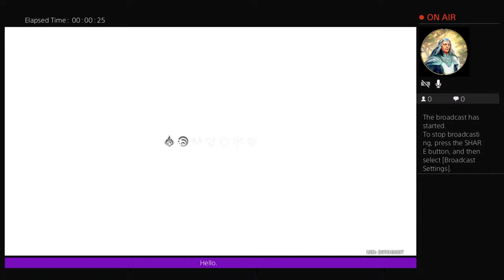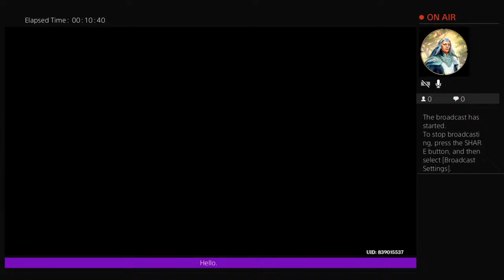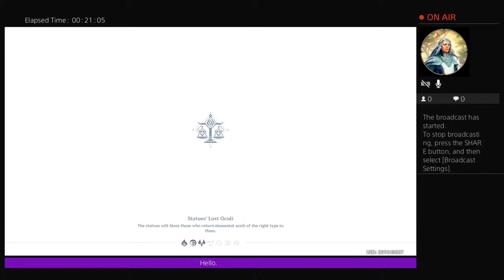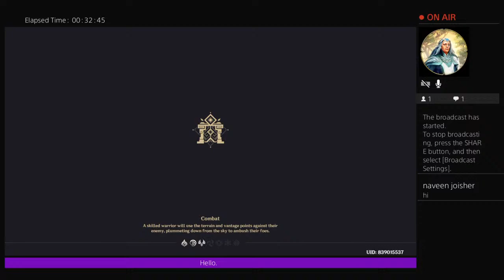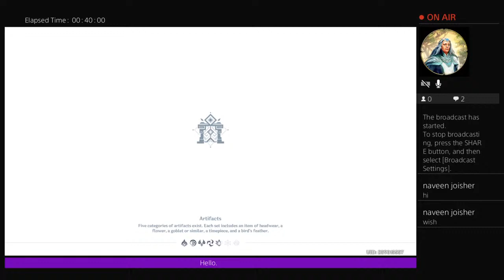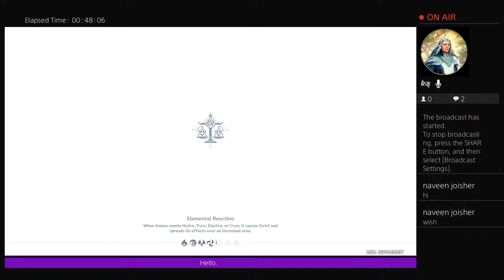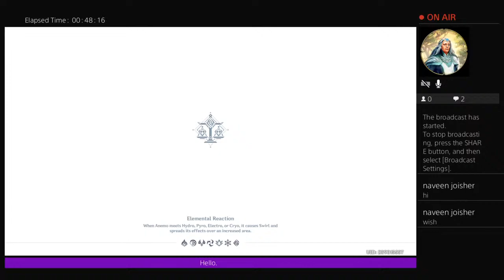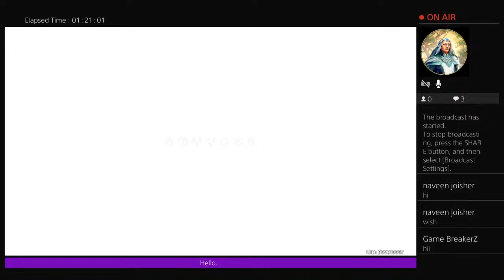Kimi_Karazon's Live PS4 Broadcast |Genshin Impact part 11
Welcome to my vlog. I'll make a video about what i plant at home, Gaming also music video and reviews last but not least what happen in my surrounding❤️